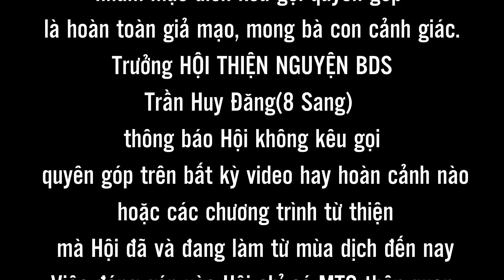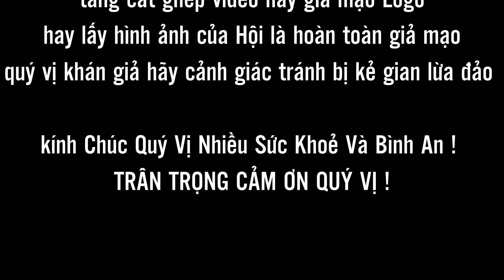Bà Cụ Hơn 90 Tuổi Quá Hạnh Phúc | Nhiều Gia Đình Phải Noi gương Theo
☎Hotline:   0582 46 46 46